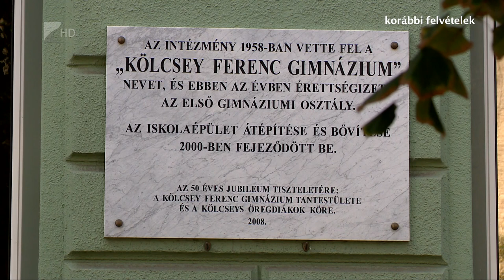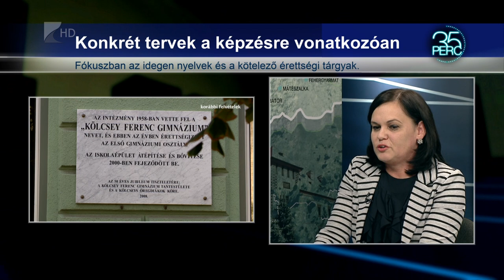Jövőre indul a hatosztályos képzés a Kölcseyben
Jövő ősszel indul el a Nyíregyházi Kölcsey Ferenc Gimnázium hatosztályos képzése. Az elsősorban az idegen nyelvekre és a kötelező érettségi tantárgyakra fókuszáló új osztály sikeres megvalósításához és működtetéséhez minden feltétel rendelkezésre áll az intézményben.